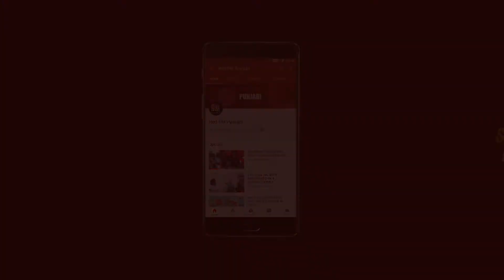AFSANA KHAN'S....TITLIAAN SONG REVIEW...... RJ Imran!!